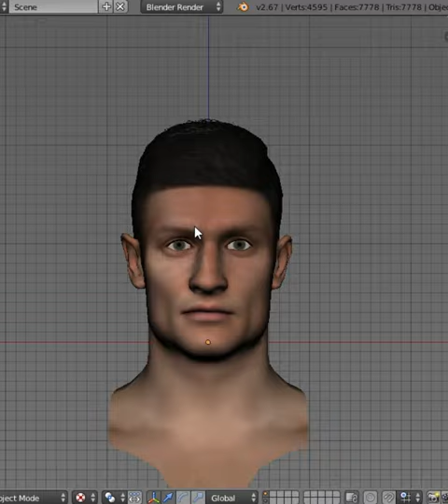NICOLA ZALEWSKI fT Pavao Pervan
*SUBSCRIBES OUR YOUTUBE BEFORE REQUESTING!